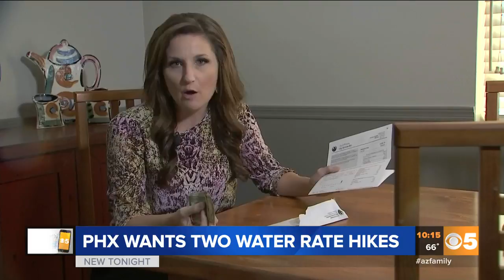VIDEO: Phoenix proposes back-to-back water rate hikes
The City of Phoenix wants two straight rate hikes to deal with aging infrastructure and climate change.